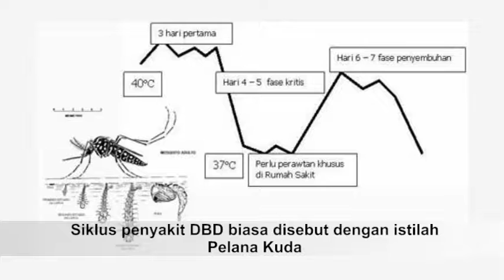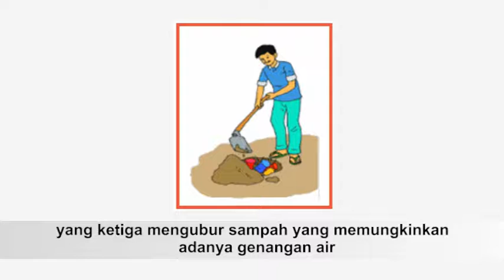CEGAH DEMAM BERDARAH DENGAN 3M PLUS - RS ANANDA PURWOKERTO